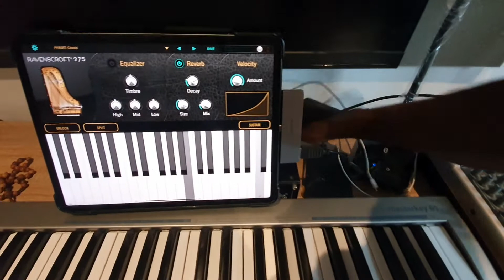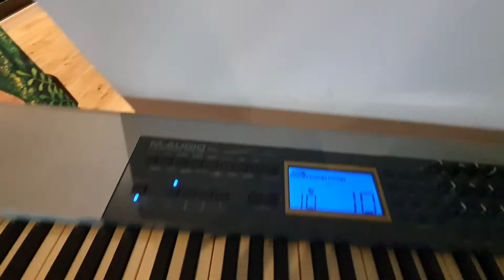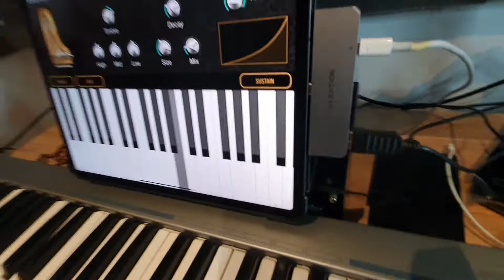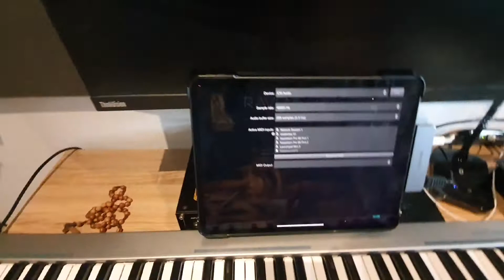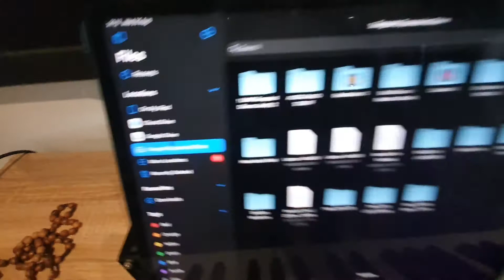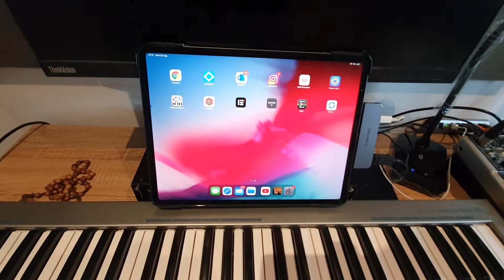How To Connect an Audio Interface and Midi Keyboard To an iPad Pro.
Powered USB Hub

USB C Hub